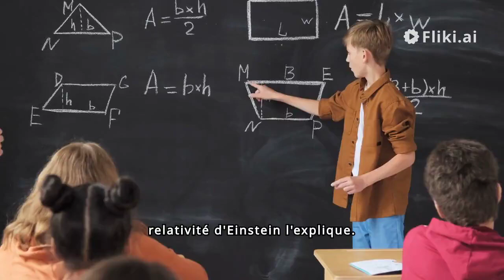why we are all constantly moving at the speed of light through spacetime -french